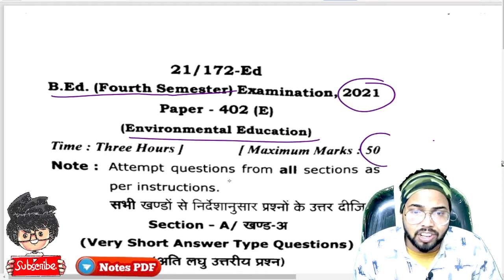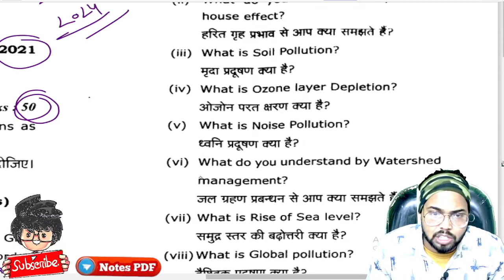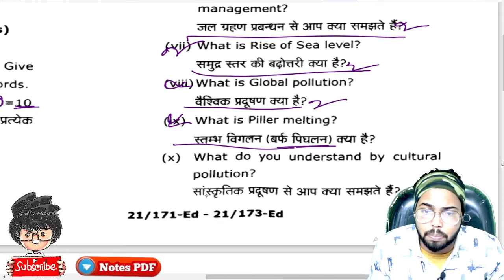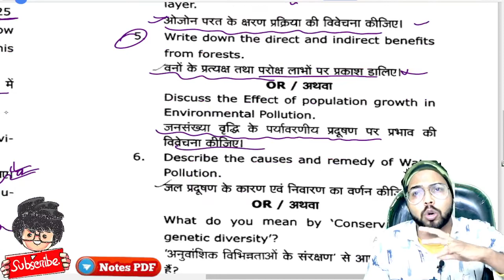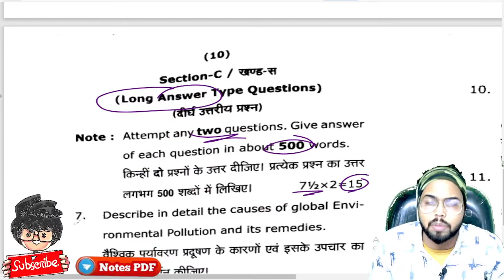B.ed 4th semester environment education Paper 2021, MGKVP University, Paper Hacker